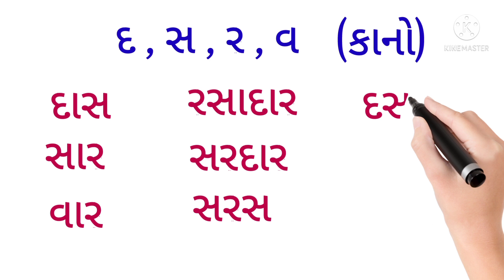Educational Video મૂળાક્ષર - શબ્દ વાચન - લેખન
Motivational Story Educational video
Roshan Hasan